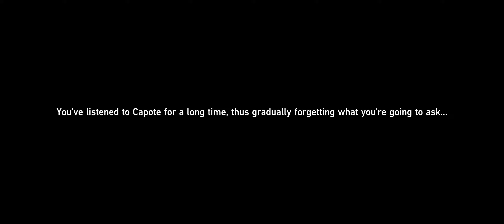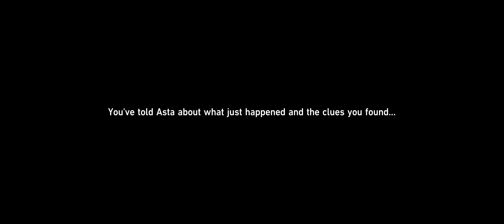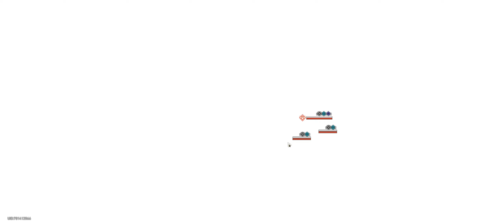An Unexpected Turn of Events